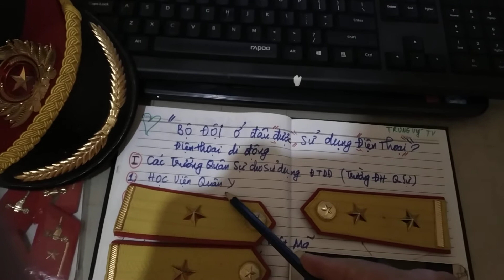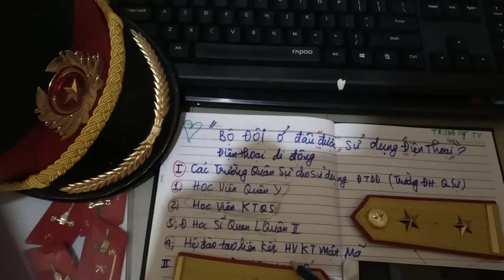Bộ đội nhập ngũ được sử dụng điện thoại di động?.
Rất hay và ý nghĩa mo